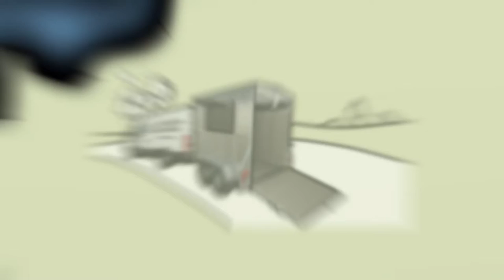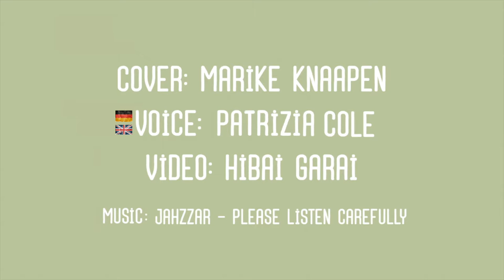Smoske - the Reluctant Rhino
SMOSKE the Rhinoceros is a novel written by Michiel Kamphuis. It’s a story about a ridiculous adventure of a rhinoceros with a ridiculous name that escaped in 2006, explaining the even more ridiculous headbutt by Zinedine Zidane and supporting the World Wide Fund for Nature to stop the most ridiculous killing of rhinoceros for their horn.